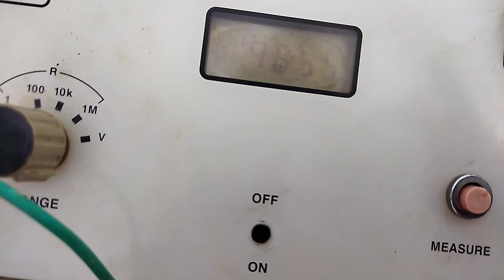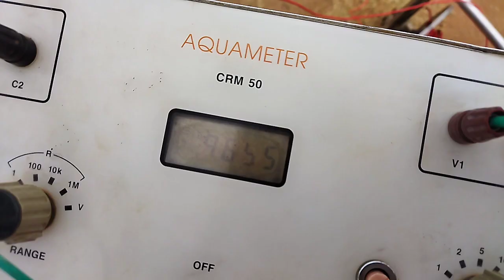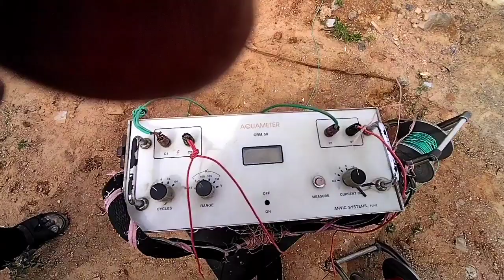scientific_groundwater_survey நிலத்தடிநீர்_ஆய்வு rajendran_geologist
10 m

0.966

1.8

1.2